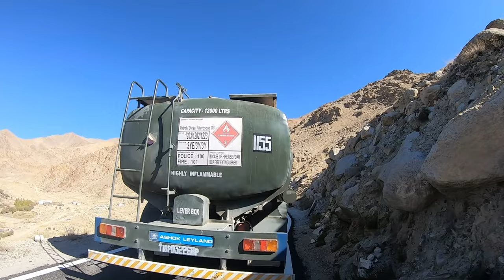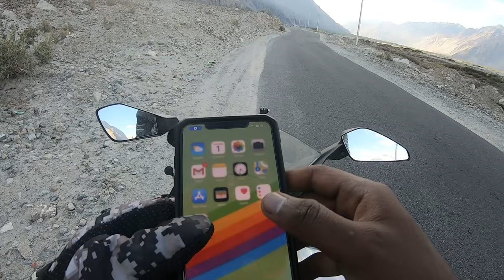Leh to Turtuk | Highest Motorable Road in India | Khardung La Pass | Topvillage | Just Music POV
In this video, I've showed my  fantastic motorbike trip from Leh to Turtuk through Nubra Valley during Covid 2020.